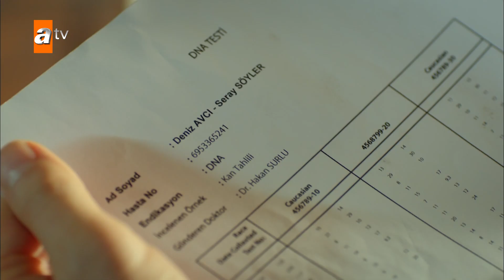Kızlar o haberi aldılar! - Evli ve Öfkeli 9. Bölüm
Evli ve Öfkeli 9. Bölüm Özeti:
Mine, Metin’den kurtulduğunu düşündüğü anda Metin hayatının ortasına düşüverir. Yeni başhekim ve hastanenin ortağı olarak. Mine’ye karşı tavırları değişmiş, yepyeni bir Metin karşısındadır. Macit, Seray tarafından kandırılmayı kendisine yediremez ve ondan boşanmaya karar verir. Seray’ın tüm çabalarına rağmen Macit, Seray’ı affetmez ve Gülendam’ın yanında bulur kendisini. Esra, Cihan’ın yanından ayrılmayacak… Murat da diğer yandan Esra’nın annesinin ölümüyle ilgili bir şeyler araştırmaya başlar ve bulduğu ipucu onu Efkan komisere götürür. Dilek, Tarık’la Elif’in arasını yapmıştır ama Tarık, Dilek’le ilgili gördüğü bir rüyanın ardından ona karşı bir şeyler hissetmeye başlar… Bu hislerini Dilek’i öperek ortaya döker ve Dilek, Tarık’ın hiç beklenmedik bu hareketinin ardından uzunca bir süre kendisine gelemez.

Oyuncuları:
Birce Akalay
Ebru Cündübeyoğlu
Yıldız Çağrı Atiksoy
Ayça Erturan
Sarp Akkaya
Serkan Altunorak
Sinan Eroğlu